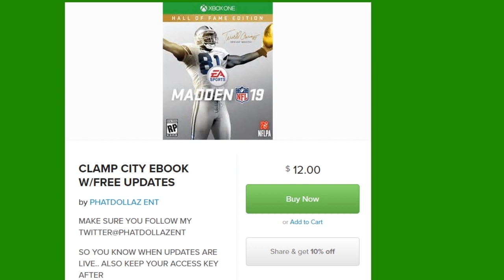MADDEN 19 TIPS- BEST DEFENSE ONLINE::STOPS THE RUN+ PASS EASY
MADDEN 19 TIPS- BEST DEFENSE ONLINE::  STOPS RUN AND PASS EASY

PHATDOLLAZ,MADDEN 19 PHATDOLLAZ,PHATDOLLAZ ENT,PHATDOLLAZ ENT MADDEN 19,MADDEN NFL 19,TIPS,MADDEN XBOX TIPS,MADDEN PS4 TIPS,GAMING TIPS
"madden 19 ultimate team" "madden 19 ultimate team info" "madden 19 tips" "madden 19 blitzes" "madden 19 offense" "madden 19 defense" "madden 19 best blitzes" "madden 19 best offense" "madden 19 best formations" "madden 19 cover 3 beaters" "madden 19 cover2 beeater" "madden 19 money plays" "madden 19 how to win" "phatdollaz madden 19" "madden 19 phatdollaz"
madden 19 tips+tricks

welcome to the best madden 19 tips and tricks channel on youtube..
my name is phatdollaz and i will be breaking down real defense and offense schemes, money plays, fast blitzes,simple blitzes,easy tips to help you dominate and win more games...i show most madden 19 videos against a real opponent to help you see what you might face. drop a like, comment and subscribe and if you a real supporter hit the notification bell...all ebooks have free updates at least once a week..